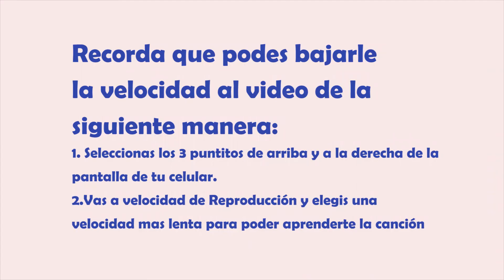Cancion y huayno -tutorial de flauta dulce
notas flauta